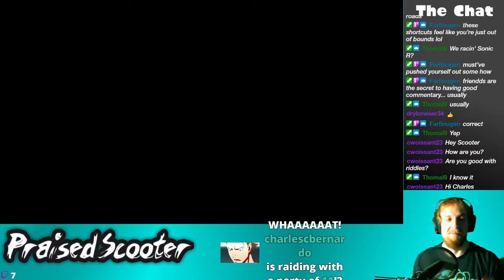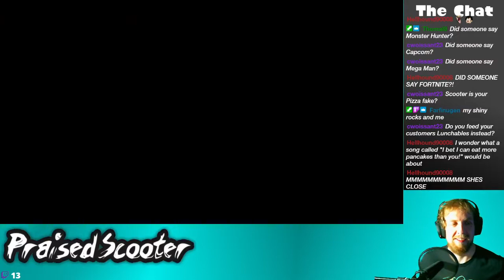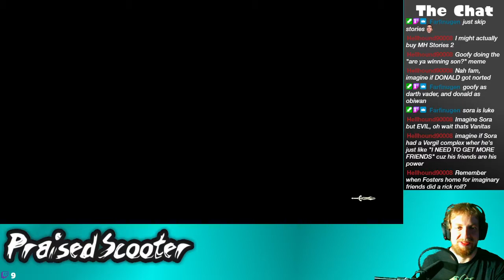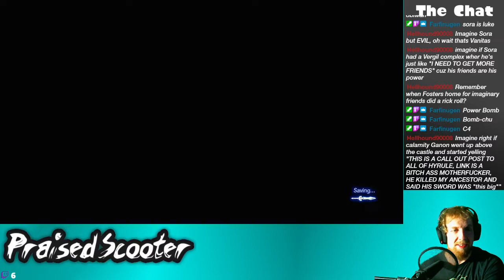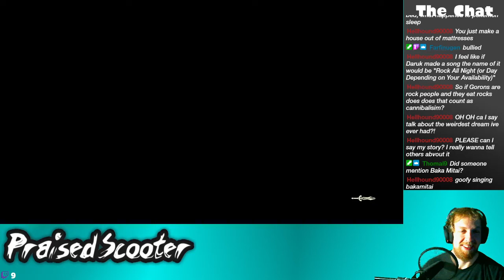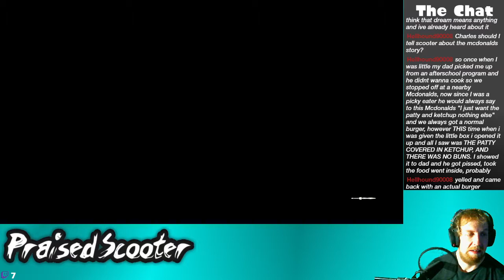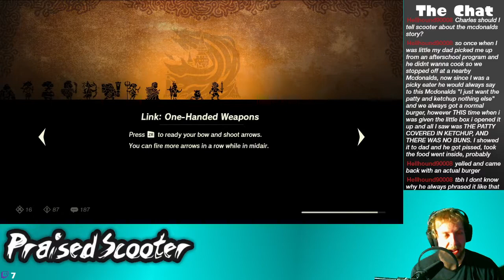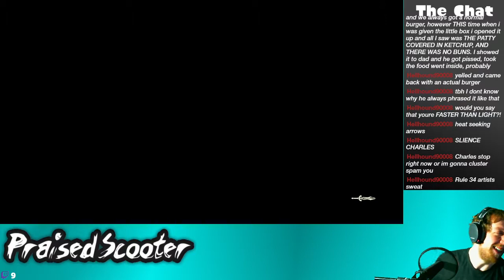The Age of Calamity is Upon Us pt2 (hanging out with friends) - 2/22/2021